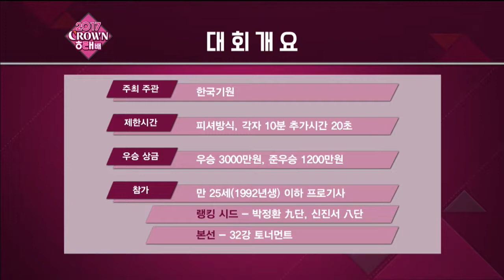2017 크라운해태배 32강전 2경기 EP1 1208